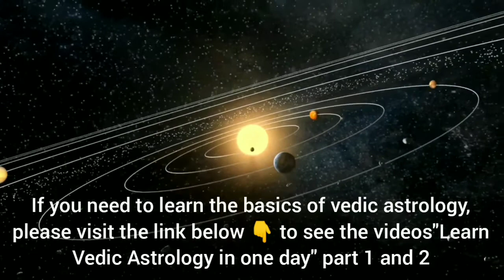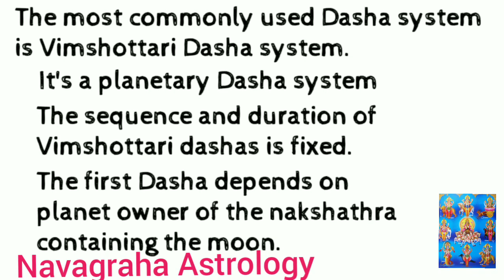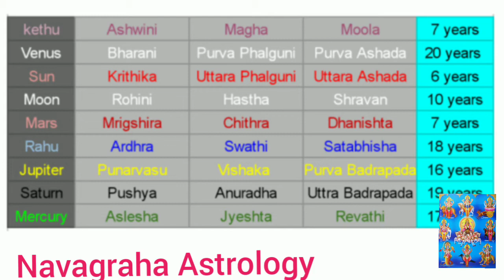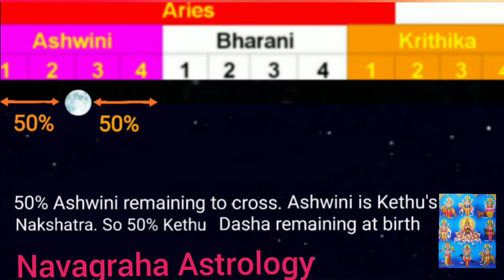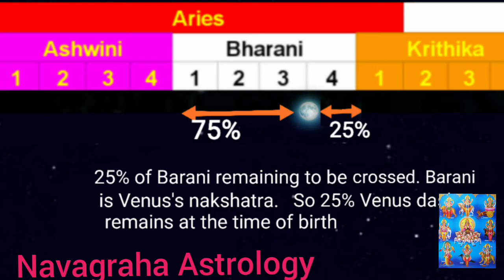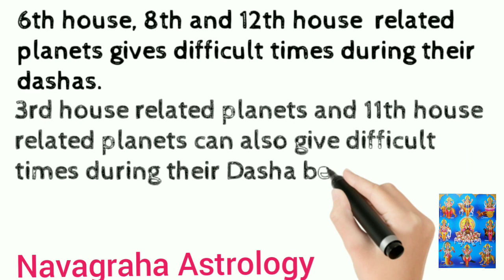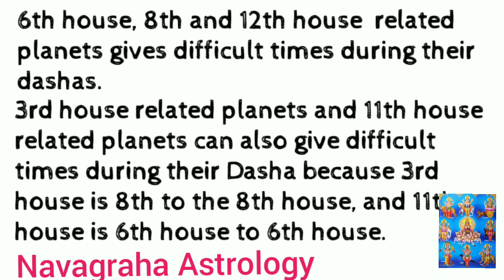Vimshottari Dasha system | timing of events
Basic Vedic Astrology for beginners. to learn how to read Horoscope birth chart . Techniques for Prediction
predictions
All astro questions answered with full astrological explanations. kundli chart kaise banaye, kundli chart kaise dekhe, kundli milan , gun milan, Navansh kundli kaise dekhe

Vedic Astrology had brought a big  turning point in my life. Its my desire to make horoscope prediction easy for all. Everyone should know to read their birth chart and should be able to predict future for themselves.

Learn Vedic Astrology in one day Part 1 (part 1 of 2) | Structure of birth chart |horoscope basics

Learn Vedic Astrology in one day (part 2 of 2) |how to predict  birth chart! Horoscope

Upcoming topics..
D9 chart Navamsa calculation
D9 chart Navamsa prediction
D10  chart dasamsa calculation
D10 chart  Dashamsa prediction
Divisional charts
Planets in 12 house for all ascendant rising sign
Libra ascendant tula lagn thula rashi and lagna predictions
scorpio ascendant vrischik rashi and lagna predictions
Sagittarius ascendant dhanush rashi and lagna
Capricorn ascendant Makar rashi and lagna
Aquarius ascendant Kumbh rashi and lagna predictions
pisces ascendant Meen rashi and lagna
Prediction of placement of Venus saturn sun moon mars mercury Jupiter Venus rahu and kethu Neptune Uranus Pluto
Saturn transits
Dasha planetary periods and Antardasha
north node rahu south node ketu.
Planetary conjunction
planetary  aspects
trines square sextiles harmonic charts Kendra trikon upachaya houses
 retrograde planets combust planet effect .
12 house Lords in different houses.
subplanets gulik mandhi

Nakshathra list
Ashwini Ashvini
Bharani Barani
 Krittika Krithika
Rohini
Mrighasira  Mrigshira or Mrigsira
Ardra / Ardhra
 Punarvasu
Pushya or Pushyami
 Ashlesha
 Magha
Purva Phalguni / Poorva Phalguni
Uttara Phalguni
Hasta / Hastha
Chitra Chithra
Swati Swathi
Vishaka
Anuradha
 Jyestha
Moola / Mula
Purvashada / Purva Ashada
Uttarashada
 Sharavan / Shravan
Dhanishta
Shatabisha / Satabhisha / Sathabhisha
 Purvabhadra Purva Bhadrapada
Uttarabhadra / Uttara  Bhadrapada

and
Revati / Revathi
Ashwini Bharani Krithika Rohini Mrigshira